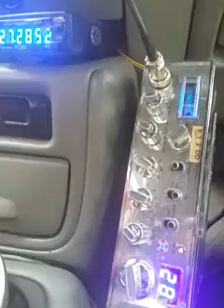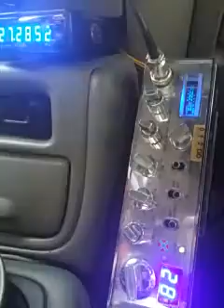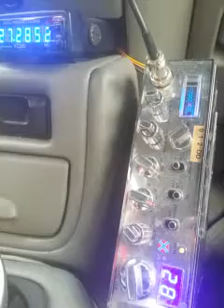Stop Sign, Captain Jack Sparrow CB Radio Adventure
Get ready for another thrilling CB radio adventure with "Stop Sign" and "Captain Jack Sparrow." In this exciting video, these two skilled radio operators demonstrate their expertise in skip talking, showcasing the power and reach of their CB radios.

Watch as "Stop Sign" and "Captain Jack Sparrow" engage in long-distance conversations, breaking through the airwaves with precision and clarity. It's a testament to the capabilities of these radio enthusiasts and their dedication to the world of CB radio.

If you're inspired to dive into the world of CB radio and skip talking, you can explore a wide selection of CB radios, antennas, and accessories on eBay [eBay

Join The CBRT Forum at cbrt.net to connect with fellow radio enthusiasts, share your experiences, and stay updated on the latest in CB radio technology.